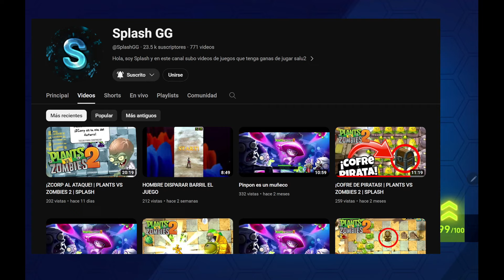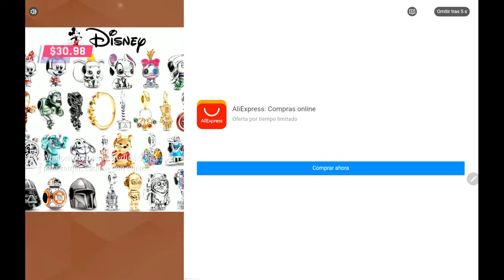VEGETACIÓN SAGRADA - SLUG IT OUT 2 - SPLASH